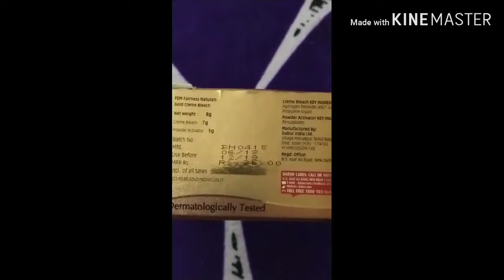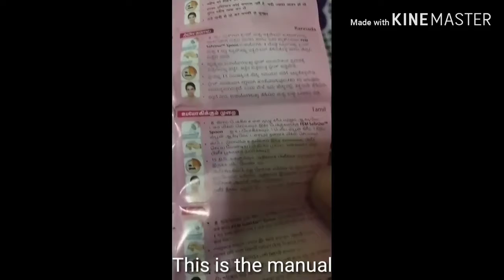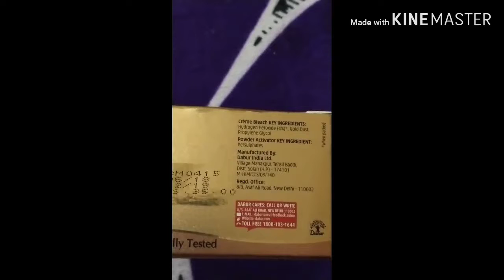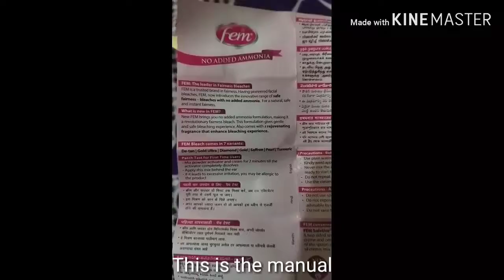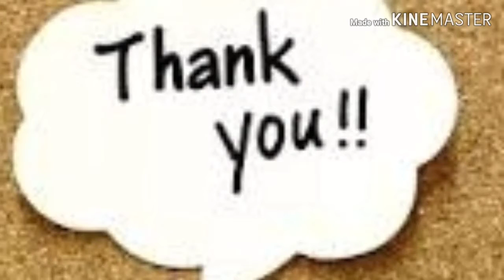How to bleatch face at home very easily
Hello friends mai aapko ye video mai ghar per hi easily bleach kaise karte hai with only 35rs ye batane wali hu
Overview